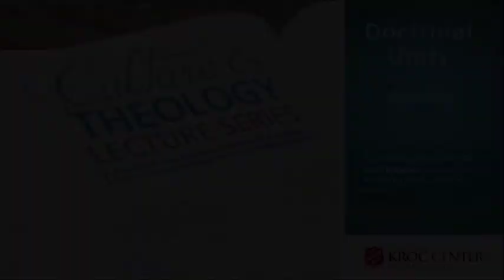Culture and Theology Lecture - Doctrinal Unity with Dr. Gerry Breshears, Part 1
Recorded at The Salvation Army Kroc Center, September 26th, 2013.